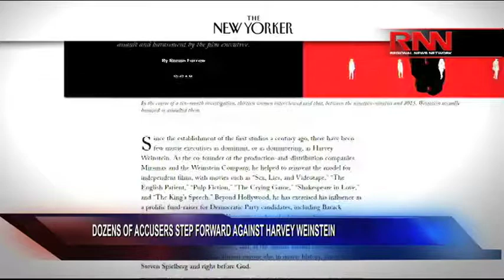Legal Fallout From the Harvey Weinstein Sex Scandal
Richard French and the RFL legal panel discuss the legal ramification of the allegations against Harvey Weinstein.